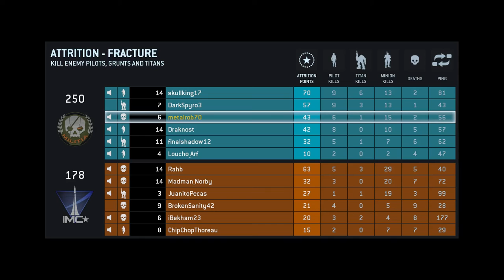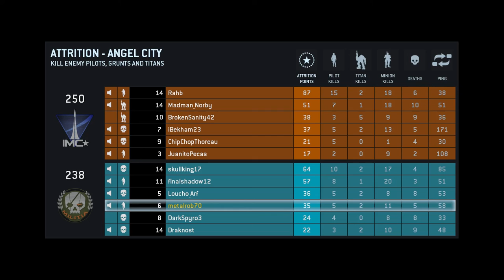Titanfall Beta - Attrition - Fractured/Angel City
Playing a couple of Attrition matches in Fractured and Angel City maps.